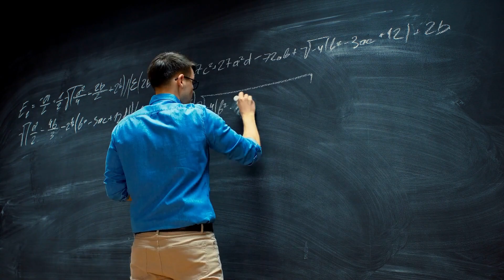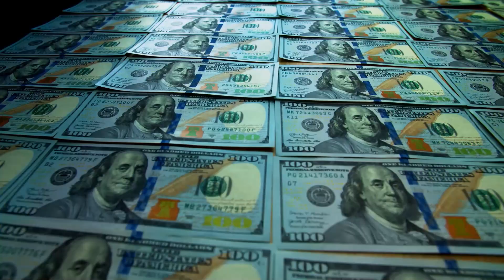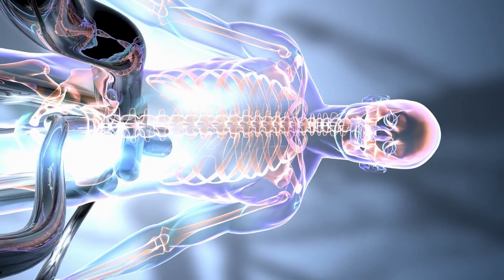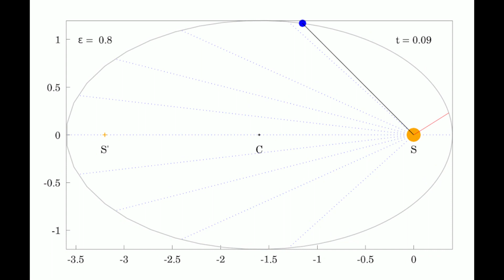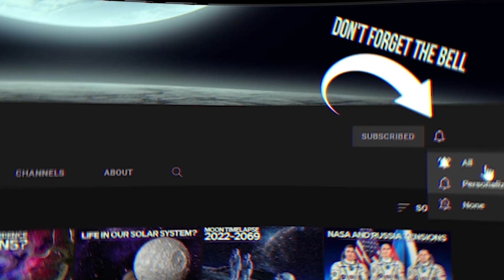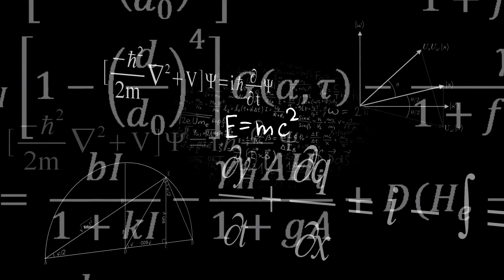How Old You'd Actually Be On Every Planet In Our Solar System?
How would you age on the other planets? This question can be answered in two different ways: the first of which is light-hearted and joking, though numerically rigorous, while the second will also be rigorous from the point of view of physics.
I thought that the only way to reconcile the two was to put it all in the form of an apologue capable of making the point without boring.
To you the judgment!
In the far distant future, in which mankind had succeeded in terraforming and colonizing the entire solar system, there suddenly arose on Earth a movement made up of people who - in imitation of the group of "flat-earthers" that had spontaneously formed centuries earlier - began to declare themselves tired of the complexity of science, giving themselves to the craziest demonstrations of how to live decently without problems could be sufficient to reason with their own heads.
This would not have been a bad idea at all, were it not for the fact that by "reasoning with one's own head" the adherents of this anti-scientific movement meant, the rejection and scorn of any sensible explanation of how the world works. Difficult or easy it was to understand.
The world, of course, went on anyway. but as is often the case in our day, even in that distant future the media presented things in such a way that soon the exploits and rants of the "simple people" as they liked to call themselves, filled the news and information networks throughout the solar system to overflowing, making most people believe that a great social transformation was taking place.
Out of this came the birth of veritable gurus, capable of attracting larger and larger crowds of Simples. And larger and larger sums of money.

Video Chapters:
00:00 Intro
04:40 Earth
07:00 Gravity
07:55 Mercury
08:42 Venus
09:15 Mars
10:15 Saturn
10:53 Uranus
11:20 Neptune
12:15 General relativity